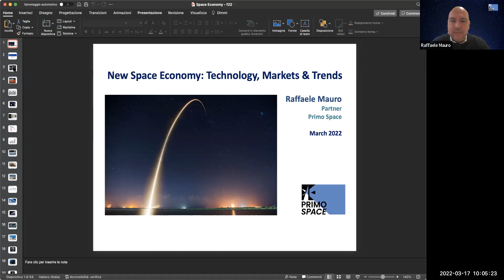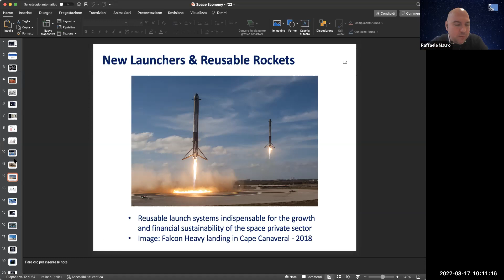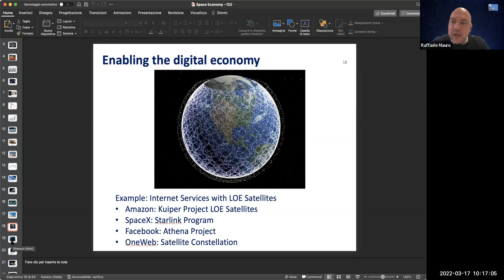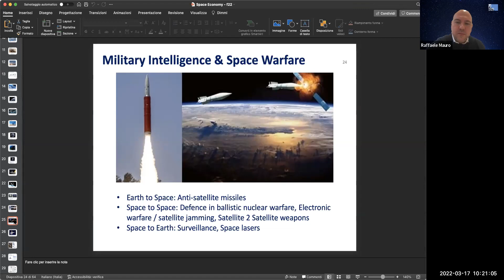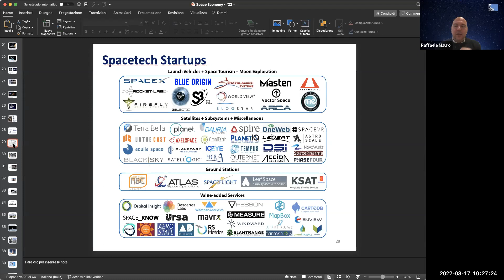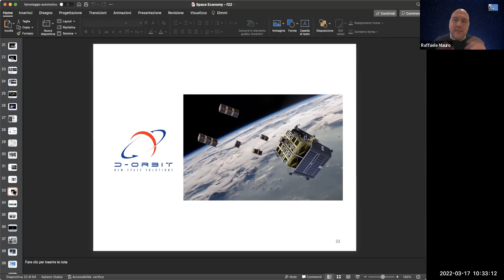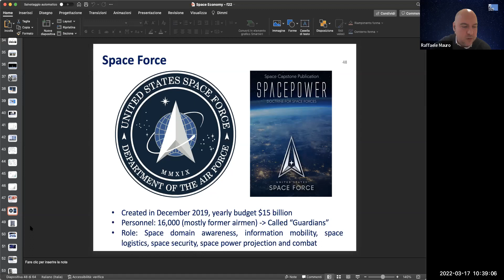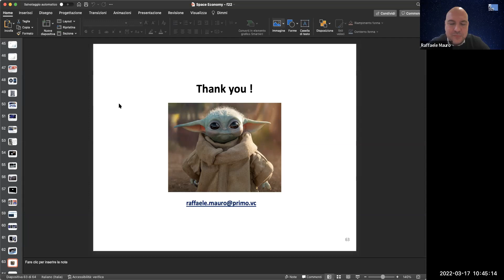Il futuro dello spazio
Da Elon Musk a Samantha Cristoforetti, dalla lotta al cambiamento climatico alla space economy. Come una nuova generazione di imprenditori/e, scienziati/e ed astronauti/e sta cambiando la presenza umana nello spazio.

Relatore: Raffaele Mauro
Co-fondatore e General Partner di Primo Space, fondo di venture capital specializzato nella new space economy e nelle tecnologie correlate.